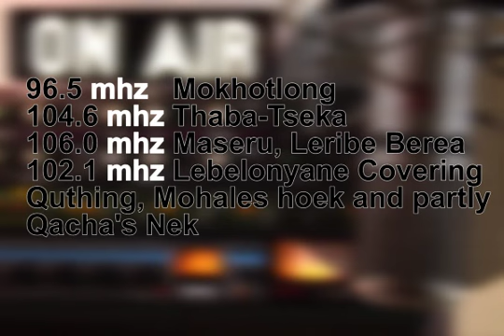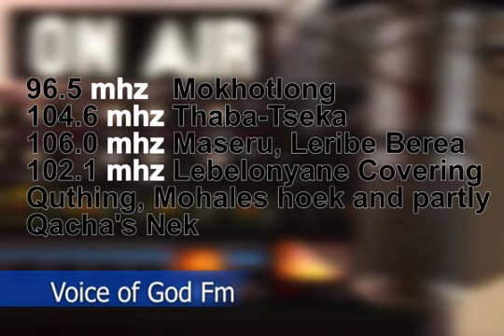sangoma calling prophecy